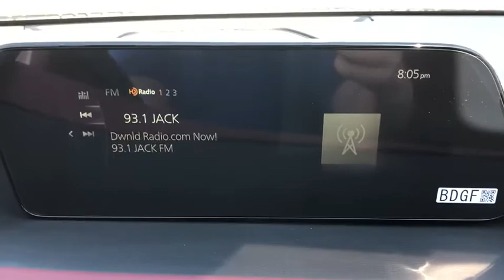2021 Mazda Mazda3 Riverside, Temecula, Loma Linda, Orange County, Corona, CA M4555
Snowflake White Pearl Mica New 2021 Mazda Mazda3 available in Corona, California at Cardinal Way Mazda Corona. Servicing the Riverside, Temecula, Loma Linda, Orange County, CA area.

Want us to come to you? No problem! In case we missed a picture or a detail you would like to see of this 2021 Mazda3, we are happy to send you A PERSONAL VIDEO walking around the vehicle focusing on the closest details that are important to you. We can send it directly to you via text or email. We look forward to hearing from you!brbrSnowflake White Pearl Mica 2021 Mazda Mazda3 Premium FWD 6-Speed Automatic I4brbrRecent Arrival! 26/34 City/Highway MPGbrbrbrWe develop outstanding relationships where everybody wins! New & Pre-Owned Certified Mazda cars in Corona, Yorba Linda, Riverside, Irvine, Eastvale, Norco, Ontario, Puente Hills. Price does not include dealer installed options, warranties, $80 doc fee or registration. All pricing and details are believed to be accurate, but we do not warrant or guarantee such accuracy. The prices shown above, may vary from region to region, as will incentives, and are subject to change. Vehicle information is based off standard equipment and may vary from vehicle to vehicle. Call or email for complete vehicle specific information. All pricing plus sales tax, license, $80 doc fee, any other government fees and dealer installed accessories. Pricing may reflect cash rebates offered by the manufacturer. $1000 - Customer Cash - WER. Exp. 11/02/2020